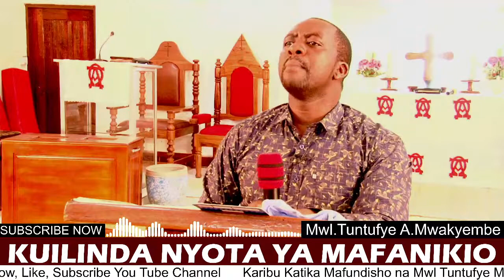Mwl.Tuntufye Mwakyembe -Morogoro - Tanzania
KUILINDA NYOTA YA MAFANIKIO